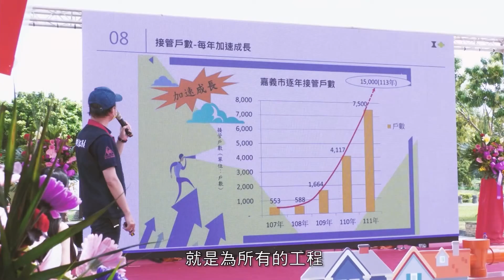世新新聞 新港五夠讚特色農牧產推廣 五寶DIY免費玩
111年12月3日 (六) 世新新聞

新港五夠讚特色農牧產推廣 五寶DIY免費玩

嘉義縣新港鄉公所111年新港五夠讚-特色農牧產品暨社區志工表揚活動，展示新港五寶「蕃茄」、「甜椒」、「洋桔梗」等，還有新港頗具盛名的「新禾米」， 12月3日，五寶DIY，新港在地的農特產業，及4日表揚新港的社區志工無私付出。